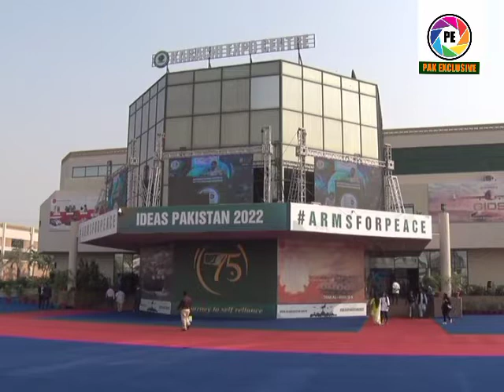defence exhibition 2022 pakistan | ideasexhibitionpakistan | IDEAS2022 | ArmsForPeace | pakexclusive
pakexclusivetv
army chief gen qamar javed bajwa,
gen qamar javed bajwa speech,
army chief qamar javed bajwa,
army chief qamar bajwa,
army chief qamar javed bajwa in action,
army chief qamar javed bajwa protocol,
qamar javed bajwa usa,
general bajwa in america,
gen qamar javed bajwa interview,
gen qamar javed bajwa,
general bajwa meeting with imran khan,
faiz hameed army chief,
army chief bajwa protocol,
general bajwa guard of honour,
general qamar javed bajwa protocol
defence exhibition 2022 pakistan,
pakistan international defence exhibition ideas 2022 viewplus 7,
defence expo 2022 reaction by pakistani,
defence expo 2022 pakistani reaction,
defence expo 2022 pak reaction,
defense expo 2022 pakistani reaction,
defence exhibition 2022
defence expo exclusive